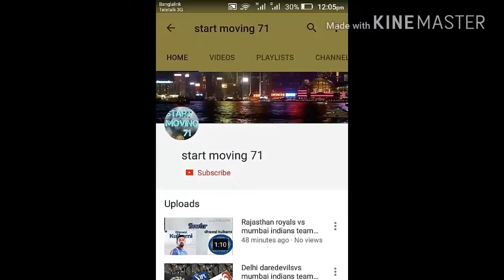Real madrid vs juventus quaterfinals match reports